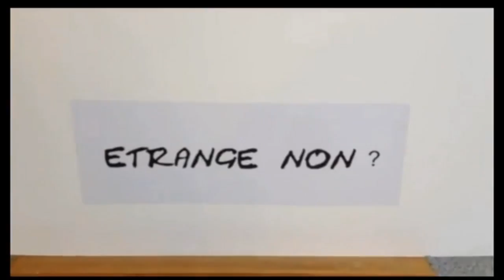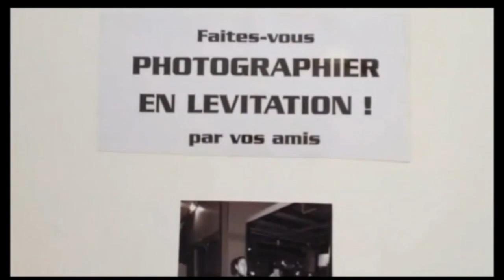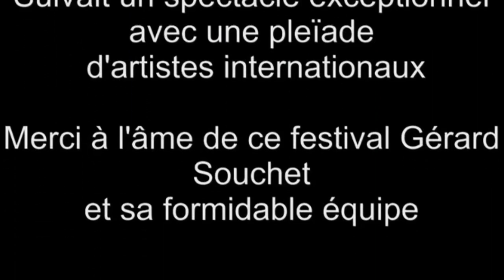ENTRESORTS JEAN REGIL 2015 à RENNES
Pour la tropisième année ROSELYNE et KRISTOF ont présenté les nouvelles attractions d'accueil de JEAN REGIL. Ceci dans le cadre du Festival de Magie de RENNES.